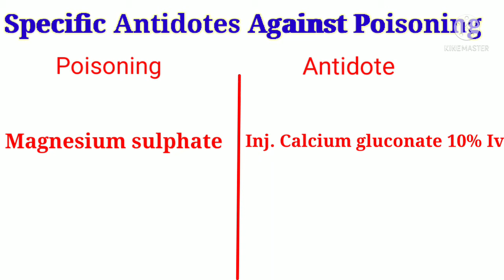Specific Antidotes Against Poisoning ll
Specific Antidotes Against Poisoning
PARAMEDICAL TAIYARI